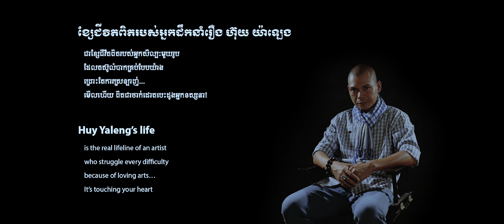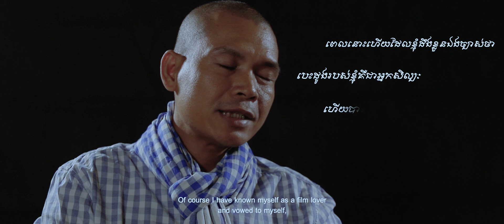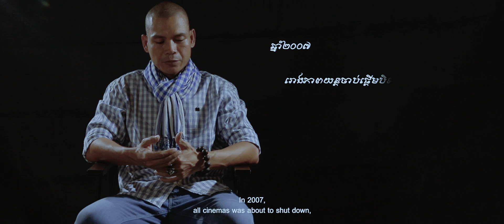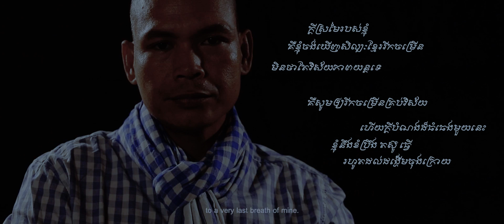History Of Director Huy Yaleng 2016 (vlog)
History Of Director Huy Yaleng (vlog)
ខ្សែជីវិតពិតរបស់អ្នកដឹកនាំរឿង ហ៊ុយ យ៉ាឡេង (មាតុចក្រ)
សូមថ្លែងអំណរគុណដល់ Cambodia Tourism Magazine!
Inspire.Cambodia និង Local Guy ដែលបានរួមគ្នាផលិត
វីឌីអូនេះឡើង ជូនពរសូមមានសេចក្តីសុខគ្រប់ៗគ្នា!